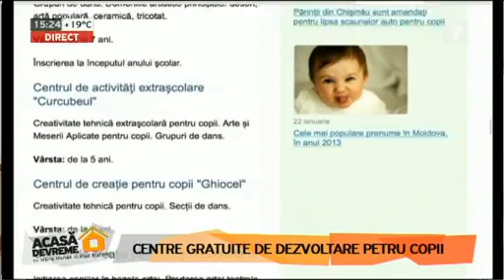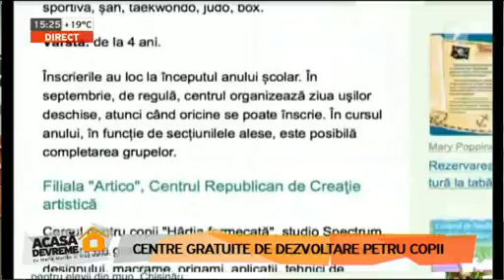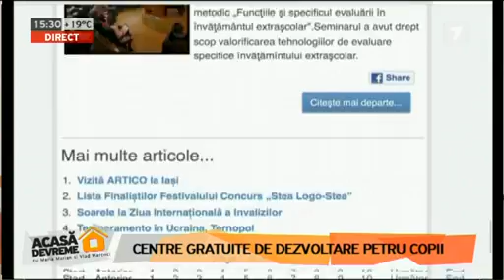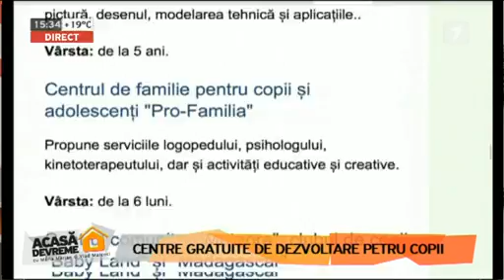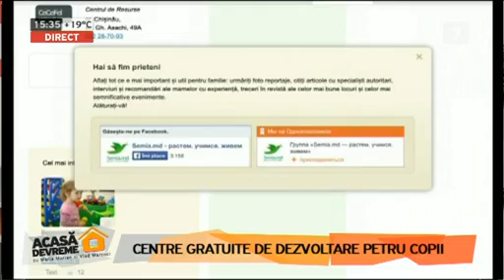FAMILIA ARTICO ACASA DEVREME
Și despre serviciile Artico